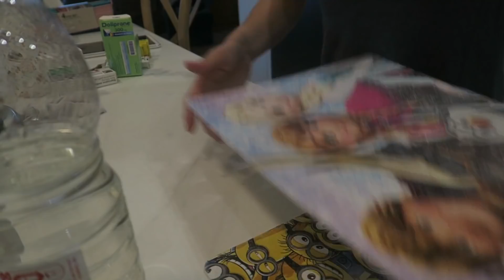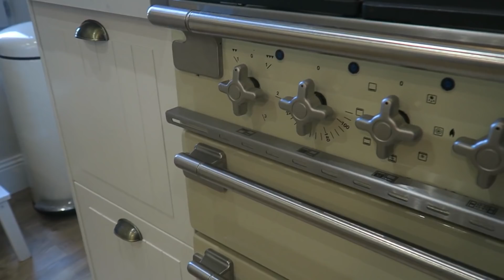❥ MOTIVATION ROUTINE MÉNAGE CUISINE [BIO ET MINIMALISTE] !!! ♥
♥  DANS CETTE VIDÉO MOTIVATION ORGANISATION ROUTINE MÉNAGE CUISINE ♥

Bonjour, aujourd'hui je vous montre ma routine ménage et organisation de ma cuisine, je vous montre les produits bio et naturels que j'utilise que des produits simple et minimaliste sans produits chimiques.

Et vous, vous préférez quoi comme produits bio, zéro déchets pour faire le ménage

Allez je vous laisse avec les images du avant/après!!! ♥

▸ Bicarbonate de soude alimentaire

▸ Balai Vileda Easy Wring & Clean Ultramat TURBO - Set complet balai à plat + seau à pédale système rotatif d'essorage sans effort

▸ Casque audio bridé pour enfant EasySMX

▸ Vinaigre blanc au rayon des huiles, vinaigres

▸ Chaise haute pour îlot ChildWood en bois clair et blanche
avec les pieds et la tablette

▸ Micro fibre pour remplacer l'essui tout

▸ Pierre d'argile, pierre du droguiste

▸  La crème pierre du droguiste Briochin

▸ Huile essentielle de Ravinstara

▸  Robot pâtissier Artisan Kitchenaid beige

▸ Robot ménager Kitchenaid beige

▸Cafetière Tassimo

▸ Brosse Joints Recoins Elephant

▸ Savon de Marseille Marius Fabre

▸ Sac poubelle Simple Human G

▸ Poubelle rétro Simple Human en écru

Qu'est ce que ça veut dire? Tout simplement que si vous passez une commande en passant par l'un d'eux, je perçois une petite commission sur la vente. Un moyen pour vous de nous soutenir.

♥ PRODUITS VUS DANS LES VLOGS ♥

Vous trouverez ici tous les produits que l'on utilisent dans les vlogs et donc au quotidien.

▸ Tu es Youtubeuse et tu veux tester des produits gratuitement, je peux te parrainer sur Octoly

♥ CREDIT MUSIQUE ♥

Pure Gold - Niklas Ahltström
The Fade - Daniel Gunnarsson
Can You feel me  (Chez Remix) - Love Beans
Diamand Love - Kalle Engström
Down For the long run (Cospe remix) - Da Tooby

• Cette vidéo a été filmée avec un Canon G7X modèle au dessus le Canon G7X II mark.  Cette vidéo a été montée avec le logiciel Filmora.

Merci du fond du cœur d'avoir regardé cette vidéo jusqu'au bout! Et d'être de plus en plus nombreux chaque jour.
5914 bisous !!!

Julia ♡